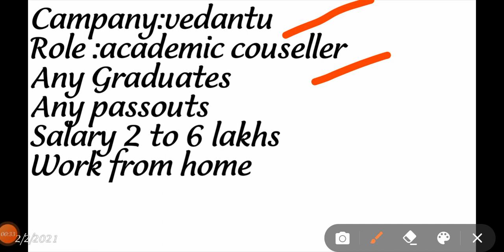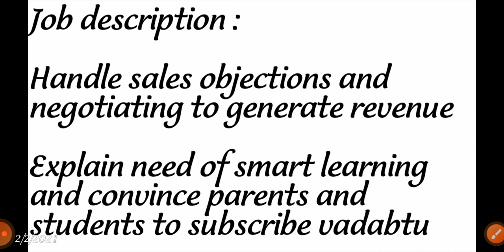Work from home Jobs 2021 vedantu//any Graduates and diplomo candidates can apply